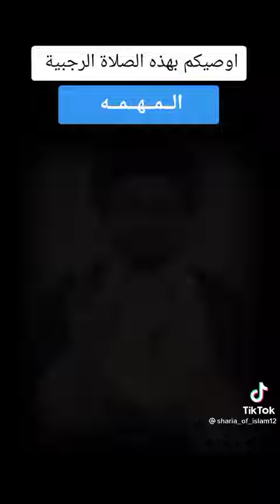اوصيكم بهذه الصلاة الرجبية